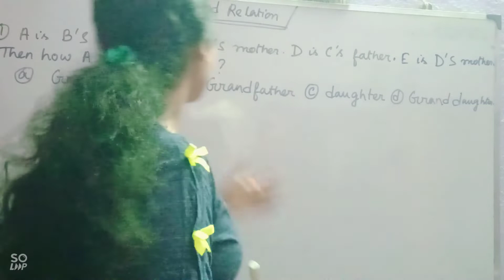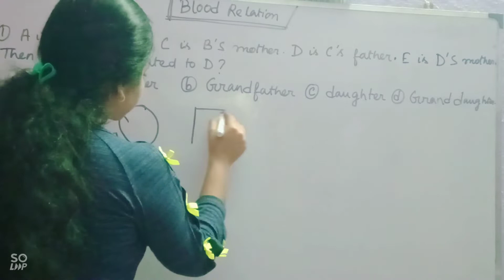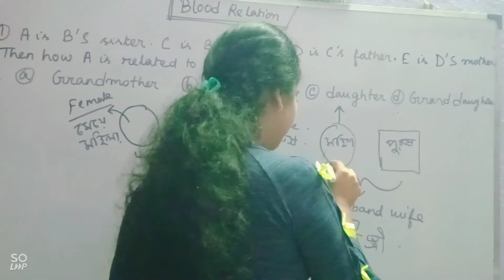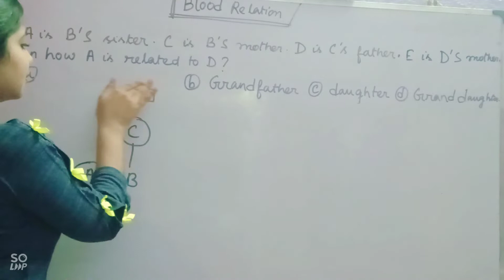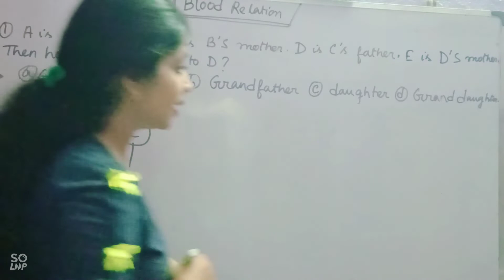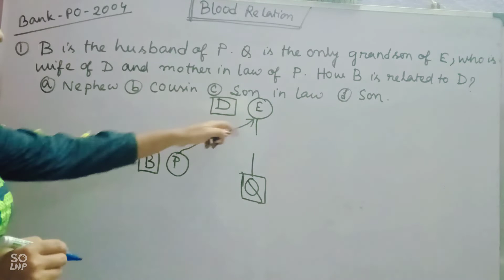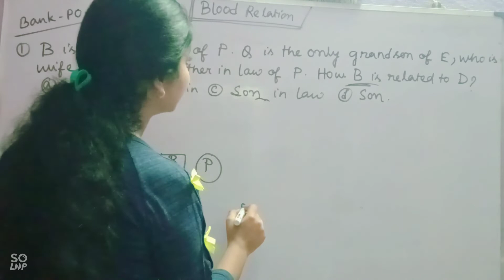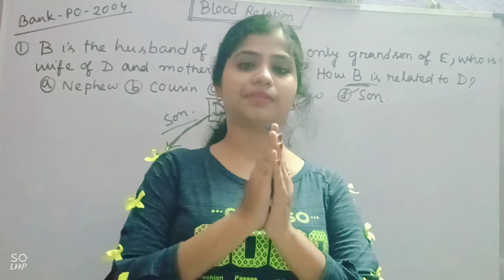BLOOD RELATION || NTPC,CHSL CGL REASONING || COMPETITIVE EXAM || BEST METHOD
Blood Relations is the most studied topic of Logical Reasoning and is one of the few topics which has found its importance in almost every entrance exam. This topic tests the analytical skills of the students and how can one approach the solution of logical problems with the help of diagrams instead of calculations.

To explore Logical Reasoning in detail, check at the linked article.

The diagrams play an important role here. The right diagrams come from the right analysis. The following is the list of exams in which the appearance of questions from blood relations are frequent.